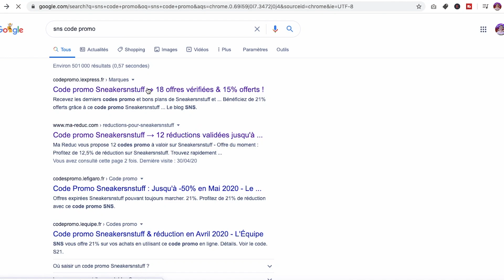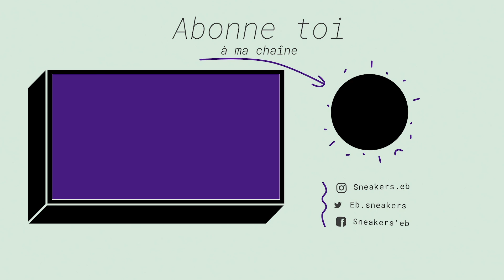COMMENT ACHETER SES SNEAKERS MOINS CHER ?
Acheter des sneakers moins cher 2020.

Salut à tous, nouvelle vidéo où je vous montre comment acheter des sneakers pour moins cher.

► Accessoires Sneakers :

➔ Crep protect

➔ Embauchoirs en bois

► Liste de mon matériel :